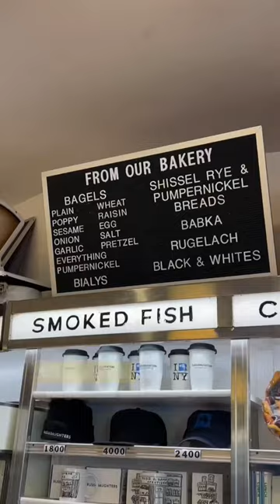LEGENDARNE BAJGLE W NYC! - Russ & Daughters Nowy Jork